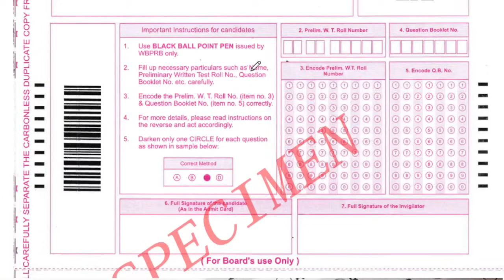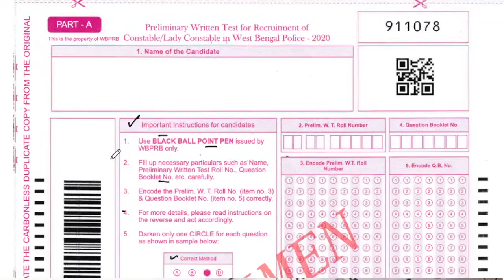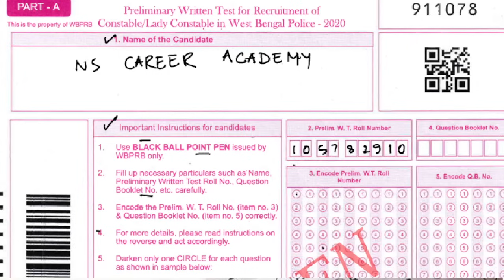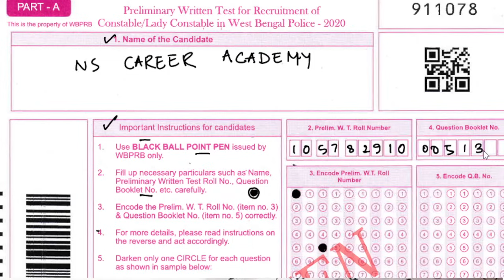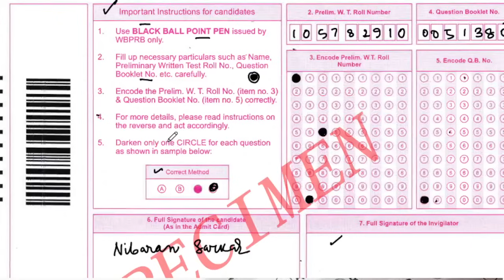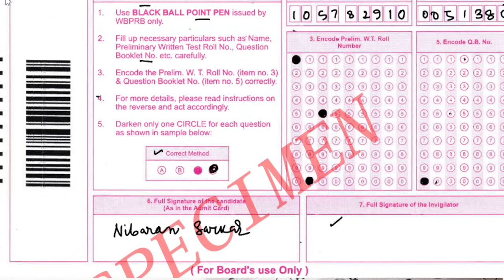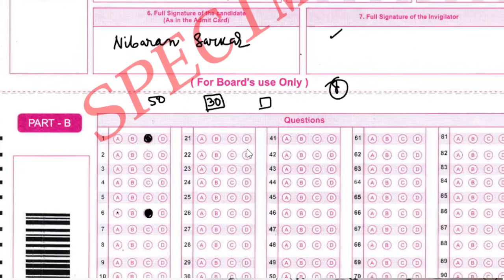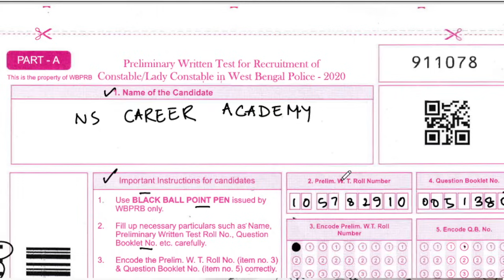কিভাবে নির্ভুল ভাবে ও কম সময়ে OMR SHEET ভরবে? How to fill OMR SHEET | FOOD SI EXAM 2024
কিভাবে নির্ভুল ভাবে ও কম সময়ে OMR SHEET ভরবে? How to Fiill OMR Sheet in Short Time,omr,omr sheet fill up process,omr sheet kaise bhare,how to fill omr sheet, NS Career Academy,Nibaran Sarkar sir